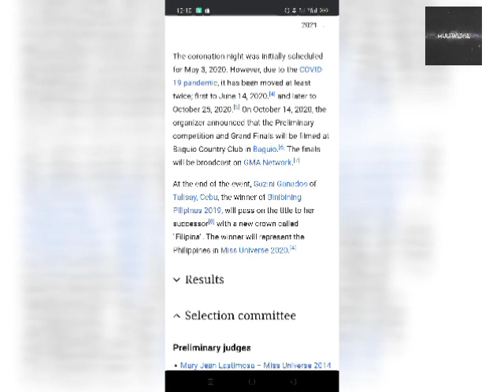Viral | Miss Universe Philippines 2020!! Leak Winner!!